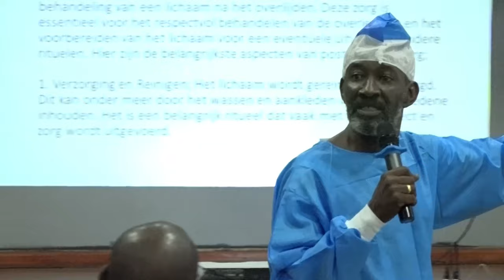24 06 2024 TEGENWOORDIG GEEN RESPECT VOOR DE DODEN